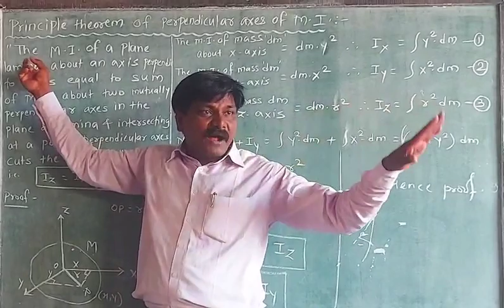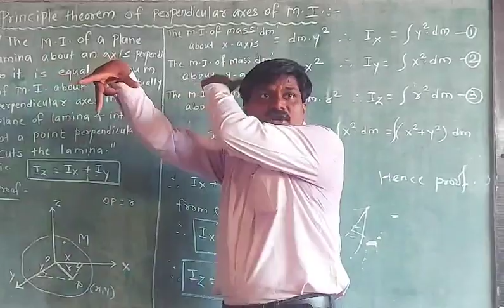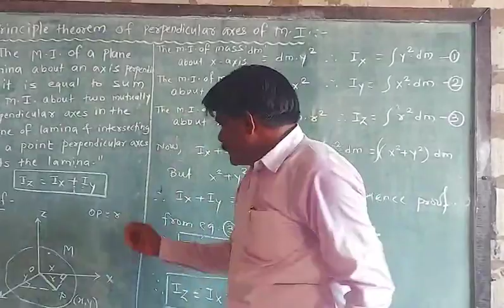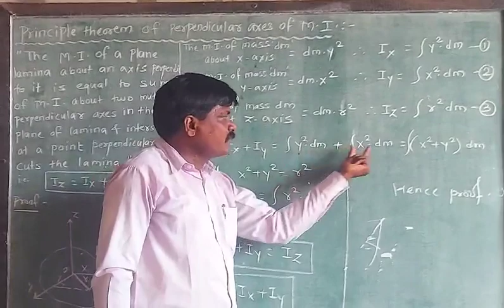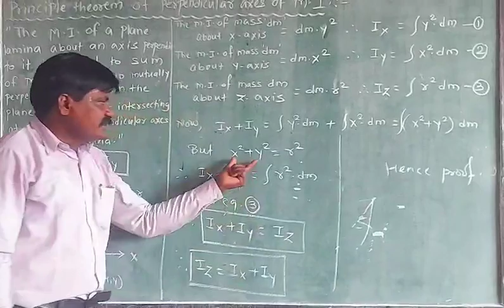12 Rotational Dynamics Principle theorem of Perpendicular axis of M.I.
Principle theorem of Perpendicular axis of M.I.